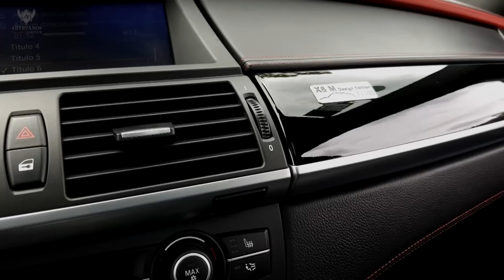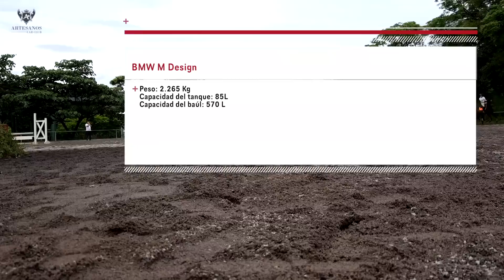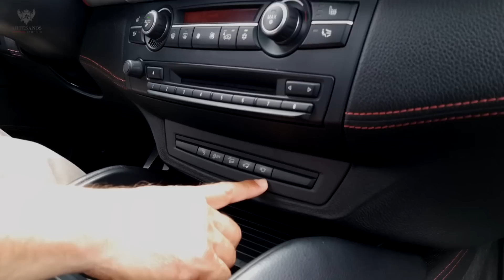BMW X6 M Design Edition / Prueba de detalle / Artesanos Car Club /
En este vídeo les mostramos a detalle el poderoso BMW X6 M Design Edition, este vehículo es una versión limitada a solo 100 unidades y en este caso tenemos el numero 1.